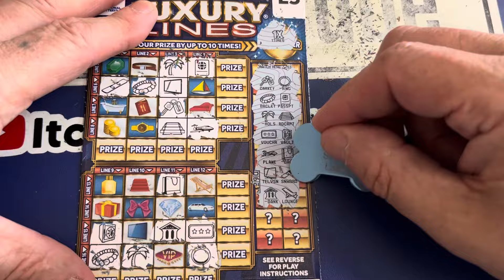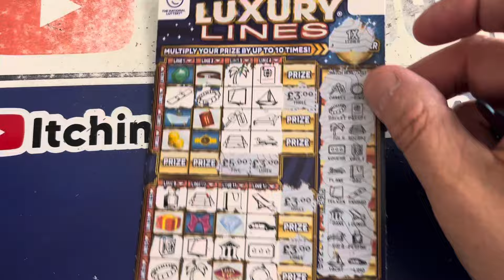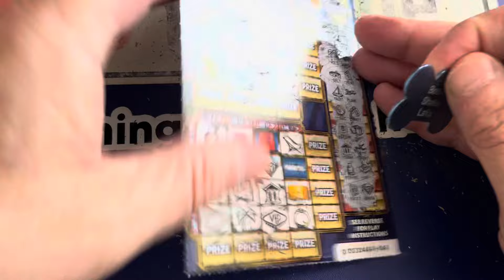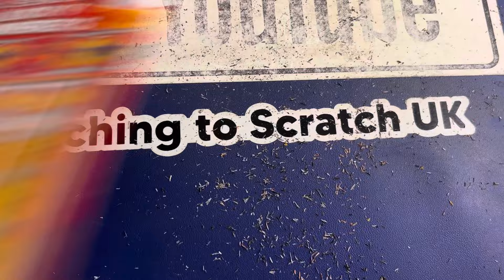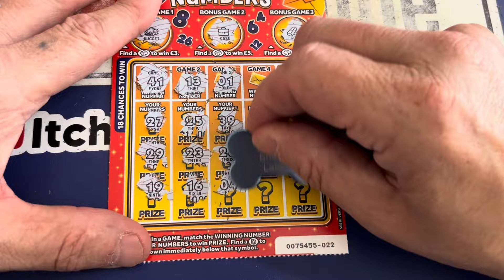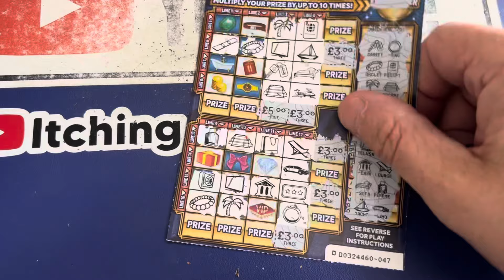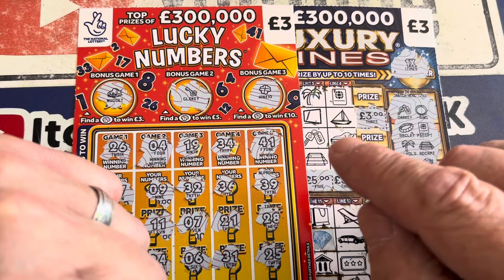💥💥FULL CARD💥💥Boom Shaka Laka💥💥Profit💥💥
Debra
Ohio tickets with Robert
Slot Savvy PK